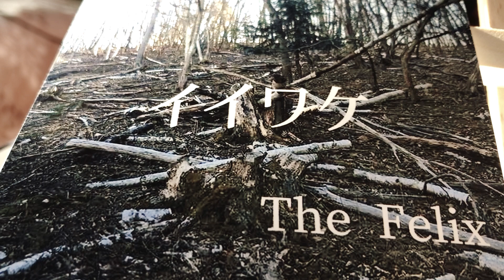イイワケ The Felix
作詞曲　山浦克己